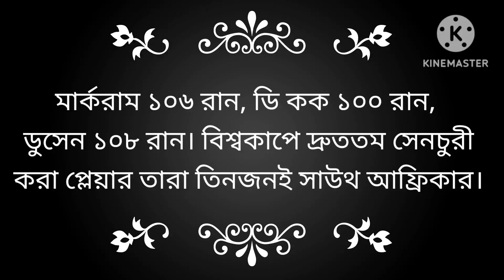তিনজনই সাউথ আফ্রিকার লড়াকু প্লেয়ার। ৩ জনই গতকাল মাঠে সেনচুরী করেছেন।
GR Vlog সাউথ আফ্রিকার তিনজনই সেনচুরী করেছেন।